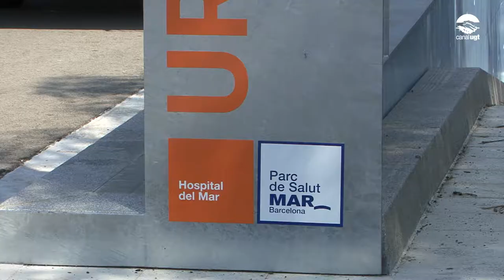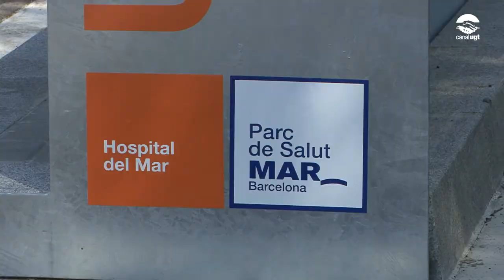El Comitè d'empresa de l'Hospital del Mar denuncia la manca de personal a urgències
El comitè d'empresa de l'hospital del mar ha denunciat que sense més llits d'hospitalització i més professionals, les noves urgències continuaran igual de col.lapsades.